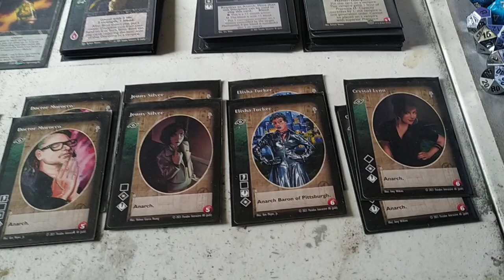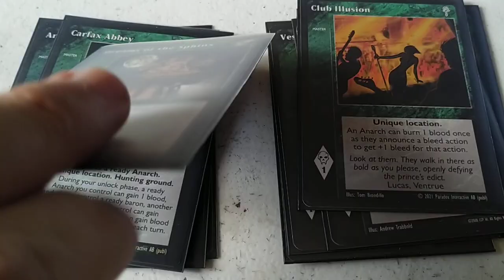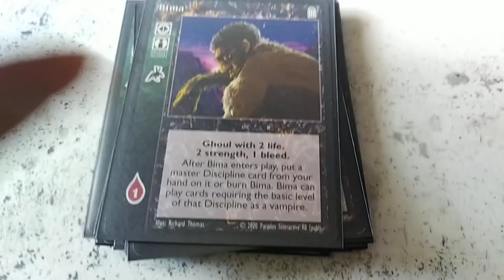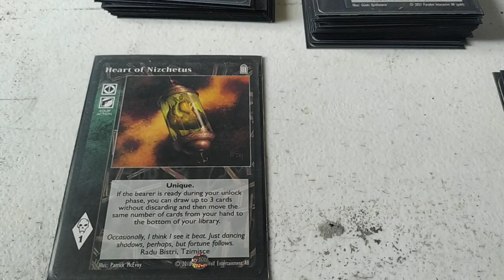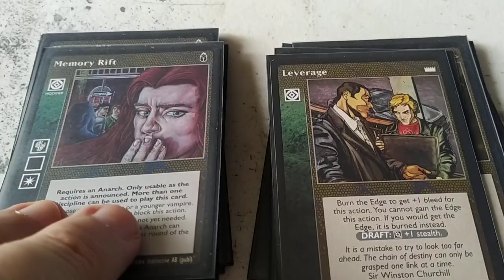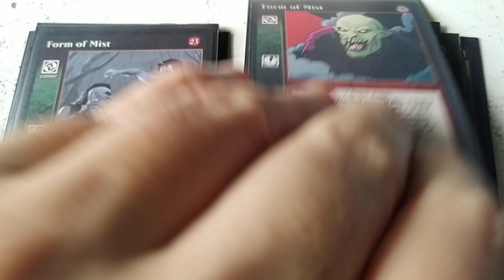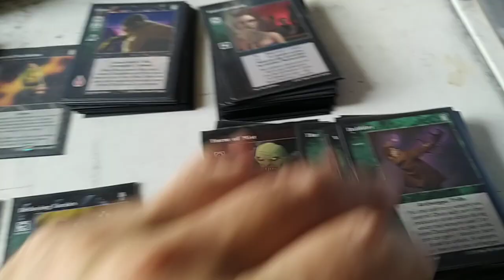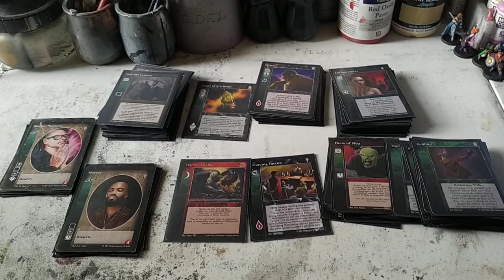VTES Mazo de Bima con presencia.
CRIPTA (12)

1x Milton Fox
1x Melech
1x Marcel
1x Aluc Romas de Leon
2x Jenny Silver
2x Doctor Morocco
2x Crystal Lynn
2x Elicha Tucker

BIBLIOTECA (90)

Masters (23)

12x Presence
2x Dabbler
2x Vessel
1x Anarch Railroad
1x Carfax Abbey
1x Dreams of the Sphinx
1x Club Illusion
1x Libertas
1x The Line
1x Fortschritt Library

Acciones (21)

12x The Platinium Protocol
9x Entracement

Aliados (14)

12x Bima
1x Carlton Van Wyck
1x Saatet-ta

Equipo (1)

1x Hearth of Nizchetus

8x Crimethinc.
4x Memory Rift
2x Enchanting Gaze
2x Leverage
2x Veil the Legions
1x Cloack the Gathering
1x Lost in crowds
1x Shallowed by the Night

Combate (9)

5x Form of the Mist
2x Earth Meld
2x Donnybrook

Reacciones (1)

1x Delaying Tactics

Eventos (1)

1x The Unmasking